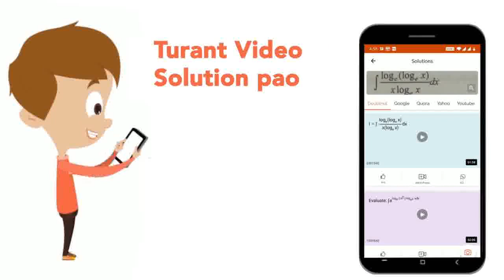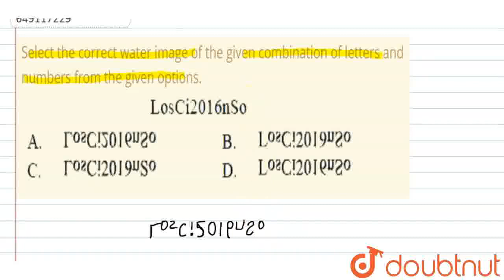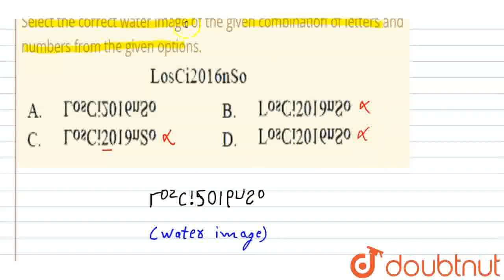Select the correct water image of the given combinationof letters and numbers from the given opt...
Select the correct water image of the given combinationof letters and numbers from the given options.
Class: 9
Subject: REASONING
Chapter: NSO QUESTION PAPER 2016 SET B
Board:IIT JEE

👉 Have Any Query? Ask Us.